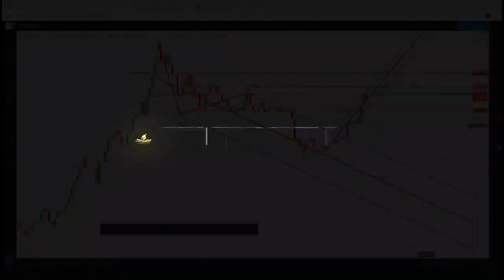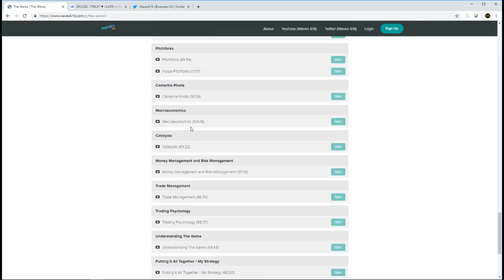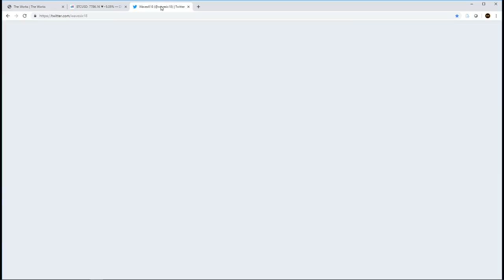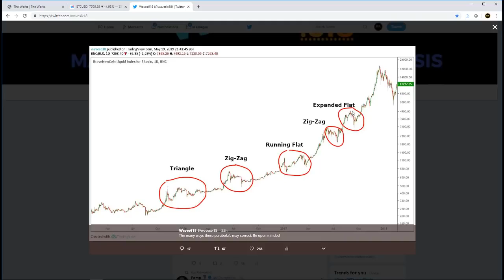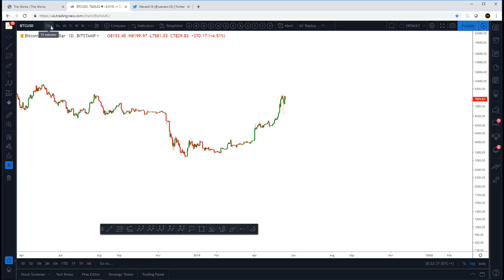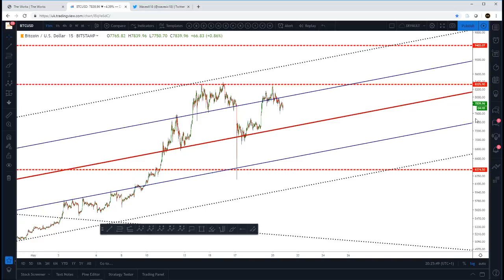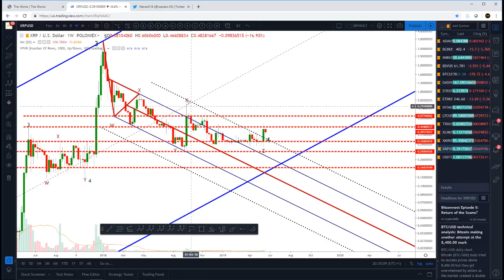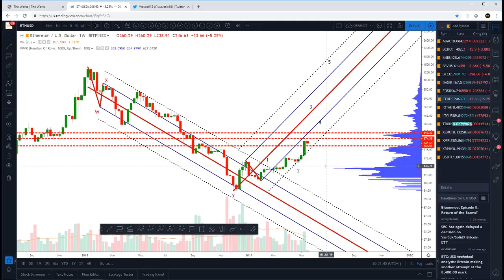Bitcoin Price Takes Massive Dump! When will we see $20000